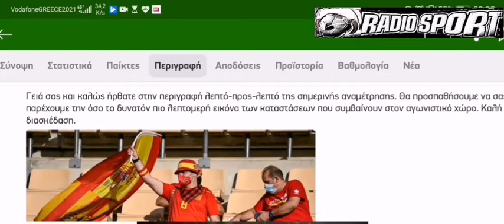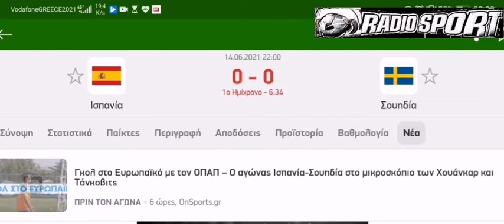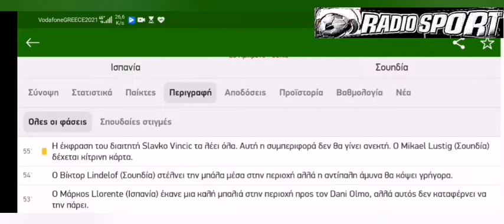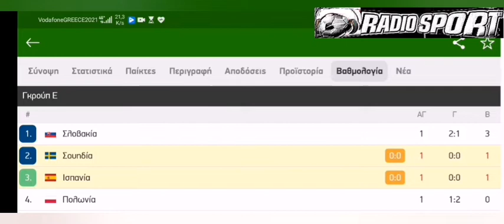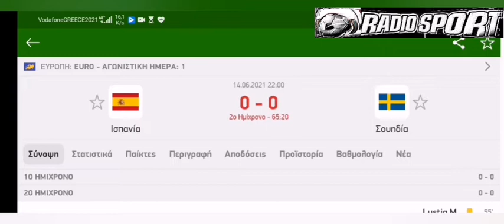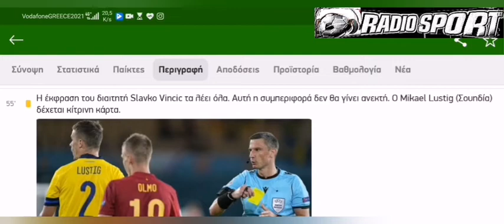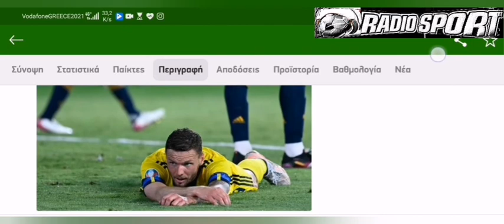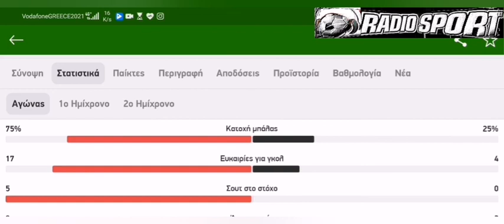⚽Euro 20️⃣20️⃣¶Ισπανία-Σουηδια=0-0¦1η Αγωνιστική, 5️⃣ος Όμιλος|Ραδιοφωνική περιγραφή (14.06.2021)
Έπεσαν σε μπλόκο οι «Φούριας Ρόχας»

Επί 96 λεπτά η Ισπανία έπαιξε στο μισό γήπεδο τη Σουηδία

, η κατοχή έφτασε κάποια στιγμή ακόμα και στο 81%, αυτό όμως δεν αρκούσε για να φτάσει στη νίκη. Έτσι οι δύο ομάδες έμειναν στο 0-0, το πρώτο στο φετινό Euro, με τον 5ο όμιλο από την πρώτη κιόλας αγωνιστική να παίρνει φωτιά, καθώς στην κορυφή του είναι η Σλοβακία που έχει 3 βαθμούς, ενώ και οι Σουηδοί μάλλον βγήκαν από το Ολυμπιακό Στάδιο της Σεβίλλης ικανοποιημένοι με τον βαθμό που πήραν.

Οι Ισπανοί πάτησαν το γκάζι από το πρώτο λεπτό, με τους Σουηδούς να είναι σχεδόν όλοι μαζεμένοι μπροστά από την εστία του Ολσεν. Ο Ολμο στο 16ο λεπτό έχασε την πρώτη μεγάλη ευκαιρία για τους «φούριας ρόχας», ενώ στο 38ο λεπτό τον «μιμήθηκε» ο Μοράτα, ο οποίος βρέθηκε τετ α τετ με τον Ολσεν μετά από λάθος της άμυνας, όμως το πλασέ του έφυγε άουτ.

Η Σουηδία απάντησε στο 41ο λεπτό, όταν ο Ισακ πλάσαρε μέσα από την περιοχή, ο Γιορέντε άλλαξε την πορεία της μπάλας πριν αυτή περάσει τη γραμμή και αφού πρώτα βρήκε στο δοκάρι κατέληξε στα χέρια του Ουνάι Σιμόν που απλώς παρακολουθούσε την τροχιά της.

Το σκηνικό δεν άλλαξε ούτε στο δεύτερο μέρος. Η Ισπανία συνέχιζε να πιέζει και να δημιουργεί καλές στιγμές τις οποίες όμως είτε δεν μπορούσαν να τελειώσουν οι επιθετικοί της, είτε σταματούσε στον Ολσεν, η Σουηδία ήταν όμως η ομάδα που έχασε το… άχαστο. Στο 61ο λεπτό, πάλι ο Ισακ έκανε ό,τι ήθελε την ισπανική άμυνα, την τελευταία στιγμή γύρισε στον Μπεργκ, με τον πρώην παίκτη του Παναθηναϊκού να αστοχεί σχεδόν σε κενή εστία.

Παρά την καθολική υπεροχή της Ισπανίας στην υπόλοιπη μισή ώρα, το 0-0 έμεινε μέχρι το τέλος και πλέον η «μάχη» στον συγκεκριμένο όμιλο αναμένεται πλέον αμφίρροπη, καθώς κυρίως για τους Ισπανούς δεν υπάρχει άλλο περιθώριο για απώλεια βαθμών.

Διαιτητής: Σλάβκο Βίντσιτς (Σλοβενία).

Ισπανία (Λουίς Ενρίκε): Σιμόν, Μ. Γιορέντε, Λαπόρτ, Π. Τόρες, Άλμπα, Κόκε (87’ Ρούιθ), Ρόδρι (66’ Τιάγκο), Πέδρι, Φ. Τόρες (74’ Ογιαρθάμπαλ), Μοράτα (66’ Σαράμπια), Όλμο (74’ Μορένο).

Σουηδία (Γ. Άντερσον): Όλσεν, Λούστιγκ (75’ Κραφτ), Λίντελοφ, Ντάνιελσον, Ογκούστινσον, Σ. Λάρσον, Όλσον (84’ Καγιούστ), Έκνταλ, Φόρσμπεργκ (84’ Μπένγκτσον), Μπεργκ (68’ Κουέσον), Ίσακ (68’ Κλάεσον).